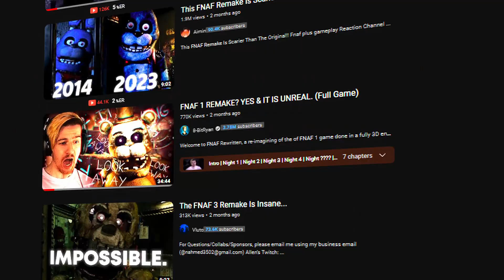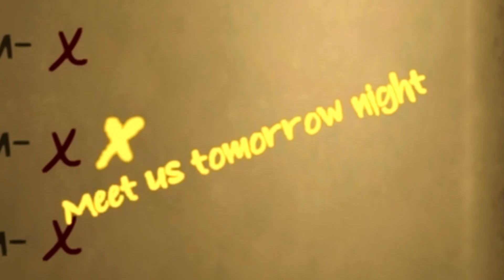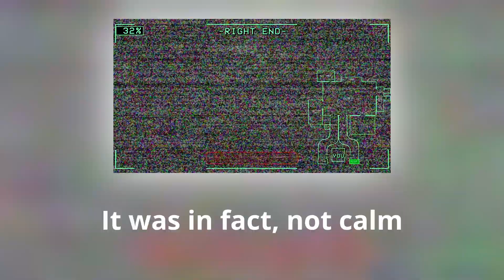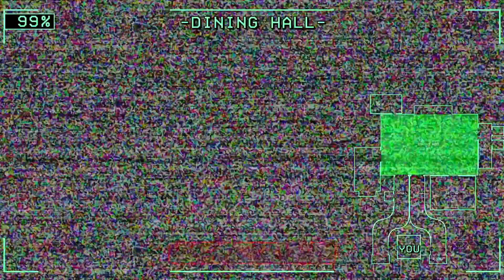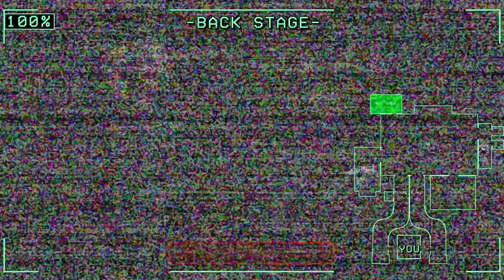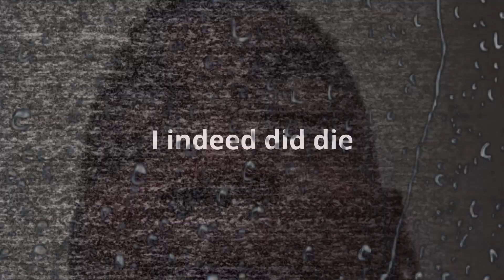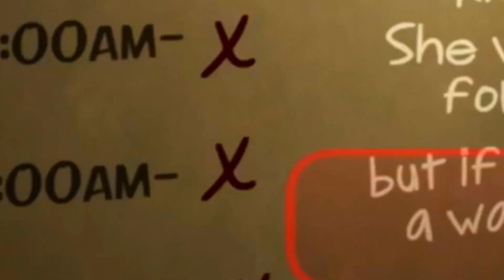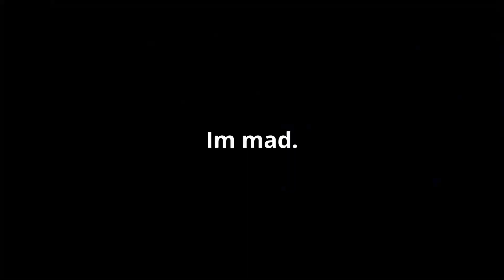FNAF 1 Got REMASTERED And It TRAUMATIZED ME...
If you enjoyed you should like and sub 😊😊

FNAF 1 Got REMASTERED And It TRAUMATIZED ME... Today in this video I Played a REMASTERED FNAF 1 Fan-Game called FNAF: Rewritten. Five Nights at Freddy's Rewritten is a TERRIFYING Indie Horror Game That Brings a NEW Definition to INSANE... Watch to the end to see If I survived this TRAUMATIZING Fnaf Fan-Game.. Hope you have a good day!!